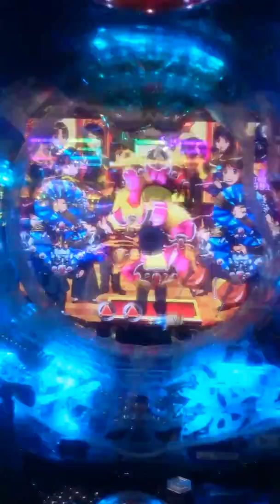牙狼 魔戒ノ花 媚空version 牙狼剣保留 光覚獣身